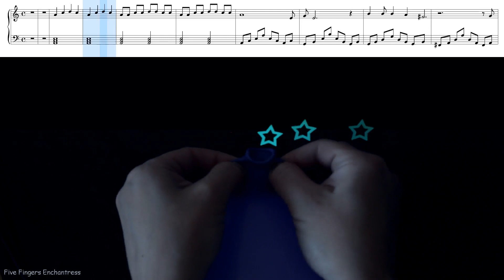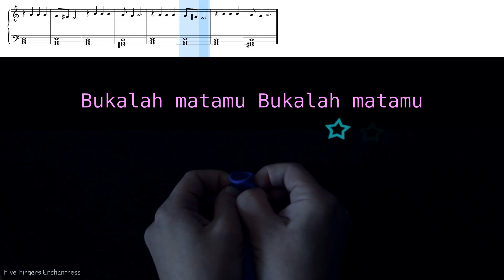🎵 Bukalah Matamu 🎵 Ejen Ali The Movie / how to play on a BALLOON & piano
BALLOON & piano EASY tutorial for Bukalah Matamu
BALLOON & piano cover